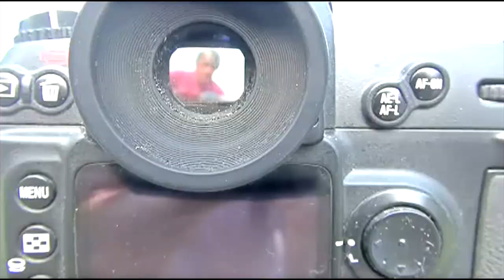Mike Budde auto rack photo shoot | Model railroad rolling stock | Model Railroad Hobbyist | MRH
- Ken Patterson sets up a photo shoot of Mike Budde's nicely detailed HO model railroad auto racks. Part of the content in the December 2012 issue of Model Railroad Hobbyist ezine.